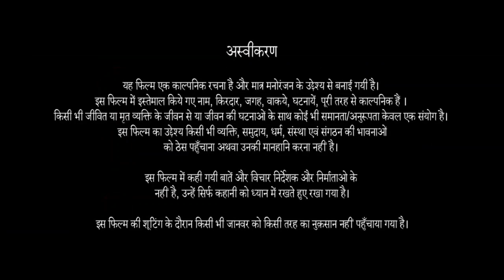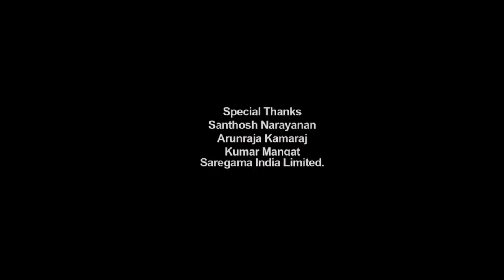Amigos Full Movie In Hindi Dubbed | Kalyan Ram | Ashika Ranganath | Review & Story HD